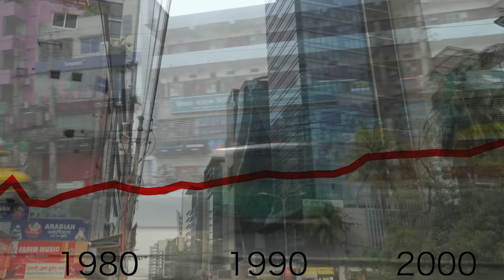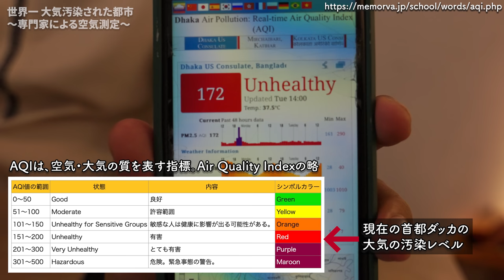●亡率40倍の世界一汚染された国の現状がとてつもなかった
●亡率40倍の世界一汚染された都市の現状がとてつもなかった
今回やってきたのは、「世界一汚染された国」と呼ばれているバングラデシュ。そんな国の首都ダッカで目の当たりにした、汚染された街のリアリティーを動画にしました。